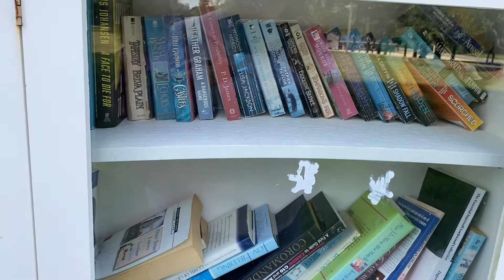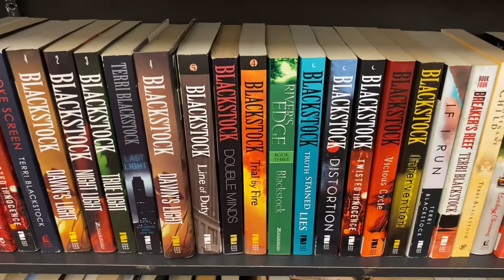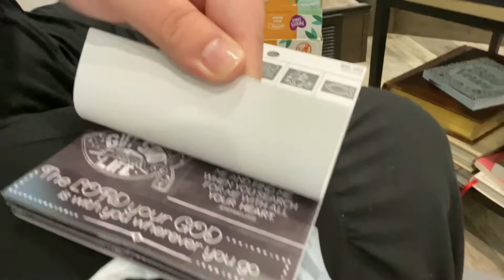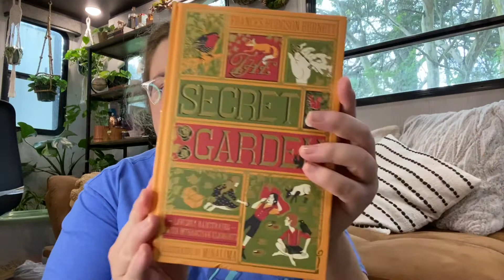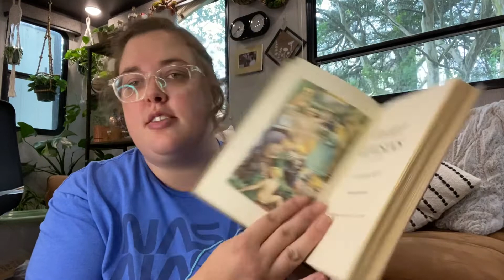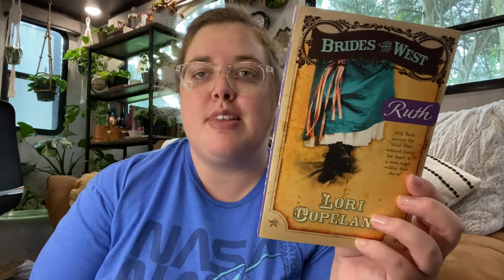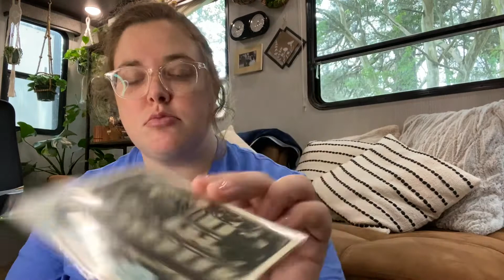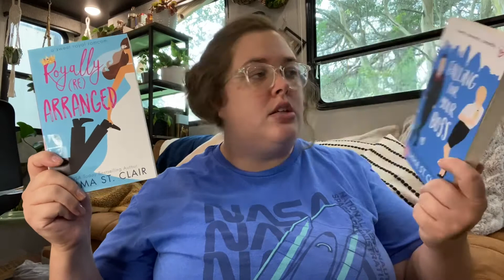Bookish VLOG || Library haul || Hobby Lobby & 2nd & Charles haul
This is an attempt at a Vlog 😂 I threw together some footage of my last week. Library trip, Hobby Lobby and 2nd & Charles. Hope y’all enjoy!